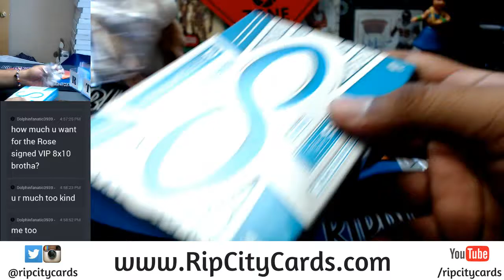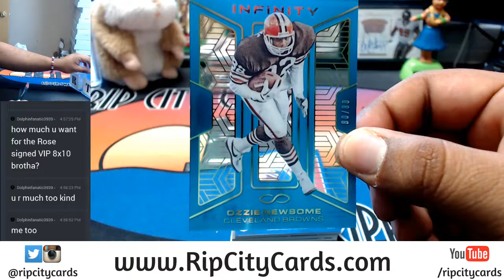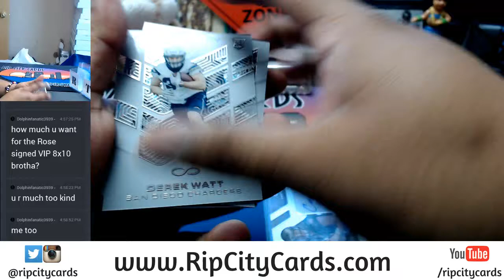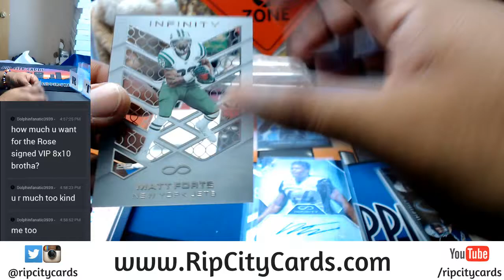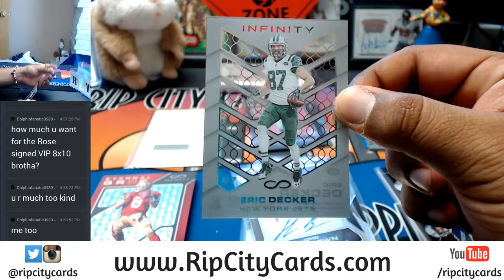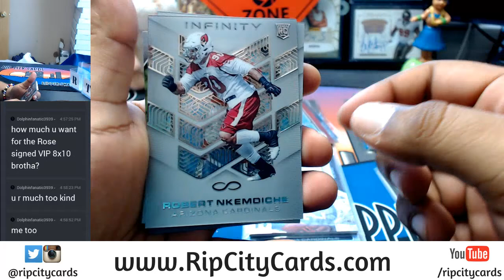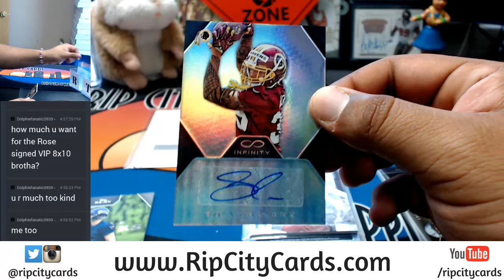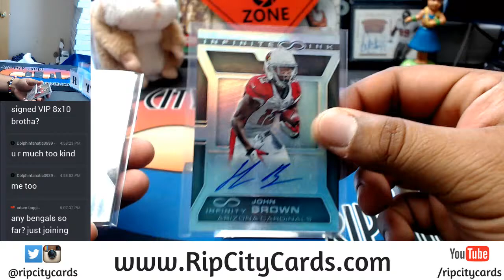2017 Infinity Football 5 Box Case #2 EBAY